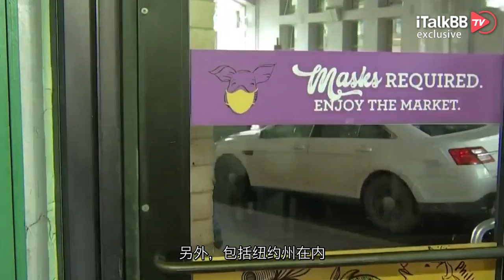美国官宣“疫情结束”？实际只是从“大流行”成“地方病”！而全民免疫最终靠的竟然是…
4月26日，美国公共电视台PBS新闻主播朱蒂·伍德拉夫向抗击新冠疫情“领军人物”福奇博士提问：“现在是4月底了，是2022年春天了，我们距离新冠疫情结束还有多远？”结果没想到，福奇博士竟然令人猝不及防的回答道：“我们肯定，现在，这个国家已经摆脱了新冠疫情大流行阶段。也就是说，我们每天没有90万例新感染，没有成千上万的人住院，也没有数千人死亡，我们现在处于低水平。”虽然美国人可能早已将新冠病毒抛之脑后，但这个来自官方的权威定论，还是让大家乐开了花，疯转朋友圈，奔走相告！

福奇博士还强调道：“所以，如果你说，我们是否已经摆脱了新冠疫情大流行阶段，我们是的。”4月初的时候，福奇博士表示他支持美国民众对新冠疫情进行自我医疗风险评估。当时他说道：“新冠病毒不会被根除，也不会被消灭。接下来要发生的事情是，我们将看到每个人都必须计算他们想要承担的风险量。